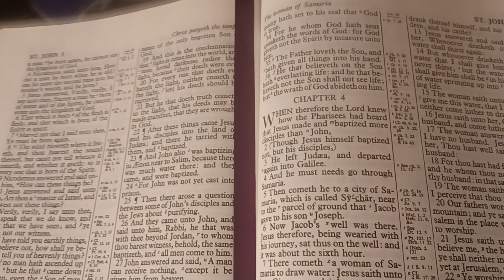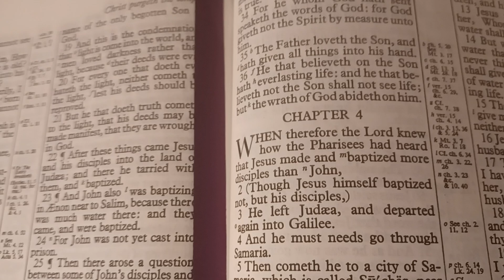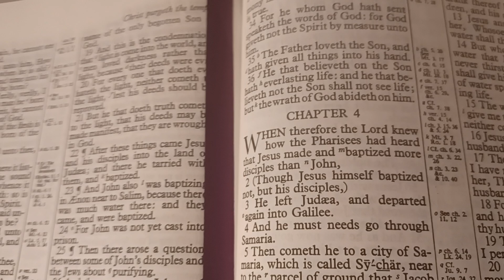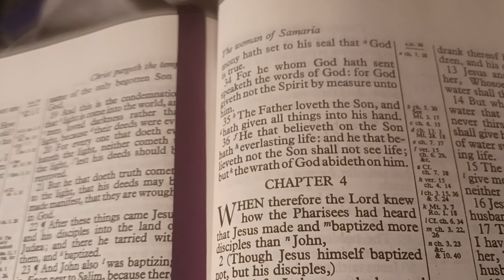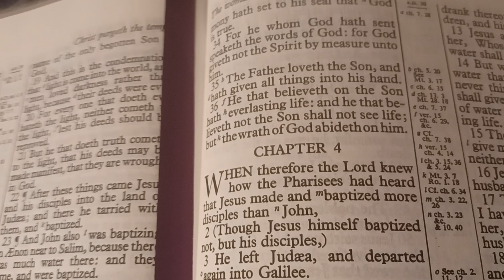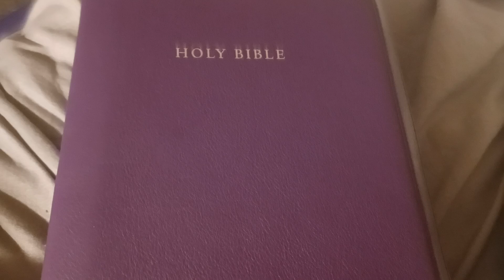True Humility? Salvation by ascetical effort or trusting God's promises?